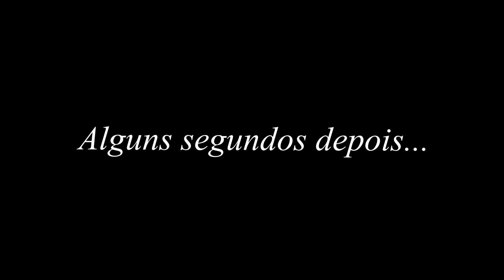Dei carona para uma pessoa misteriosa, nova atualização! Border Officer